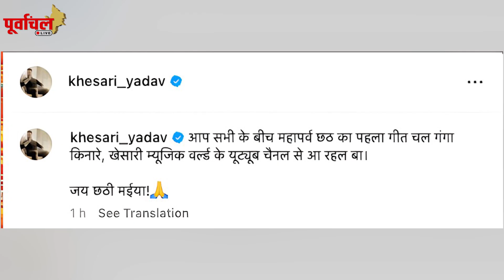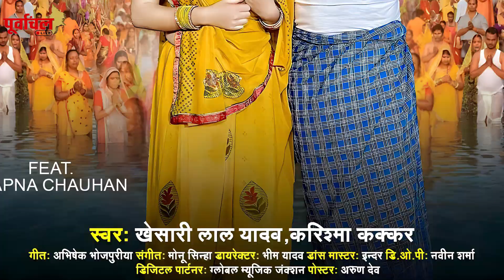पवन सिंह -अक्षरा से भी पहले खेसारी ने दी छठ मैया के भक्तो को गुड न्यूज़ !इस दिन आएगा छठ गीत..PL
खेसारी ने नहीं करवाया अपनी जनता से ज्यादा इंतज़ार , जानिए कब आने वाला है सिंगर - एक्टर का छठ गीत  !